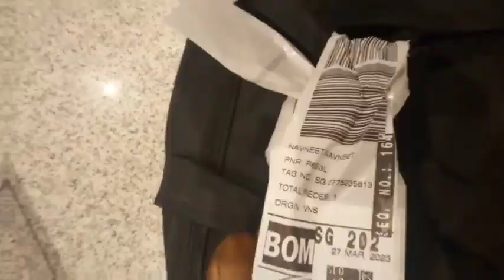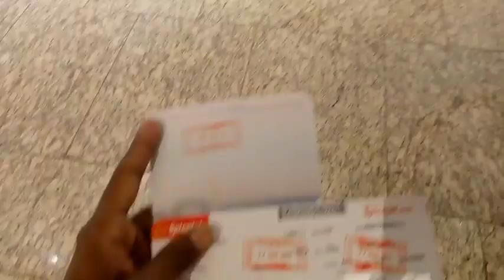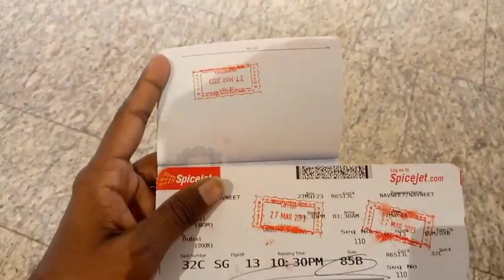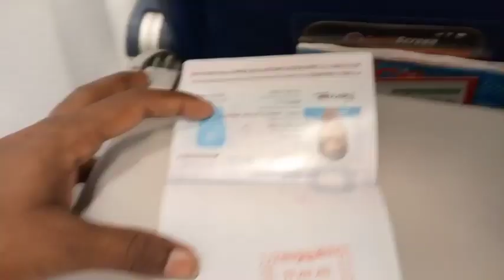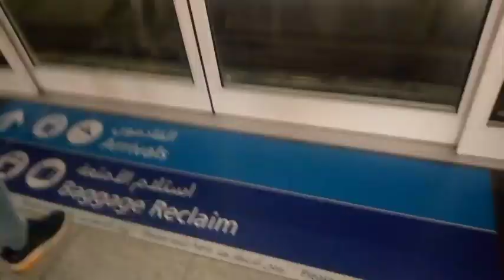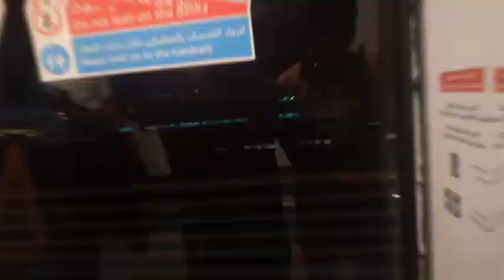India To Dubai, UAE 🆓 Visa 🆓 Ticket 🆓 Accom | World Security | DP World